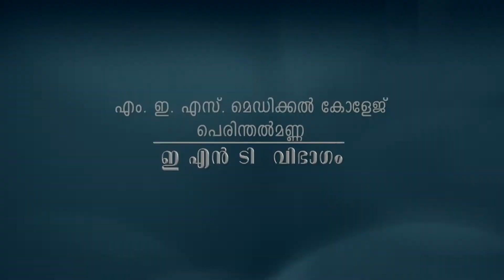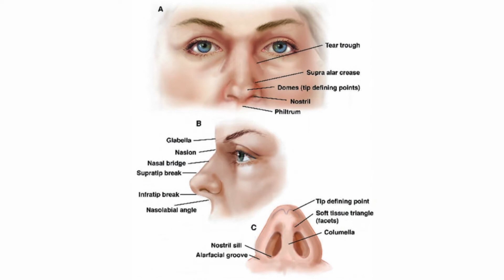ഇ.എൻ.ടി. വിഭാഗം │ എം.ഇ.എസ്.മെഡിക്കൽ കോളേജ്, മലപ്പുറം │ ENT Department │ MES Voice